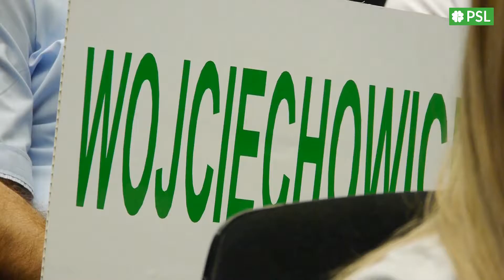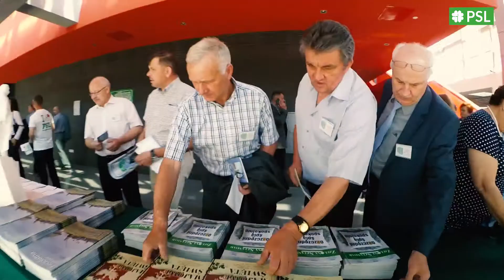Wojewódzka Konwencja Samorządowa PSL - Kielce 2018